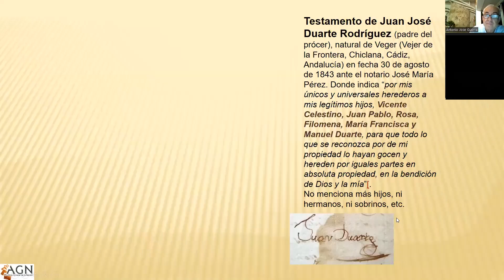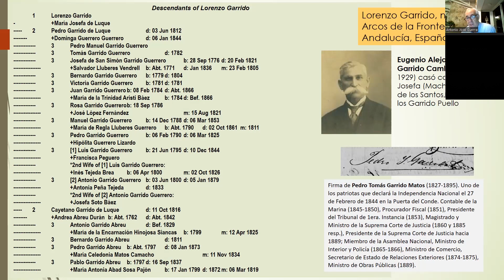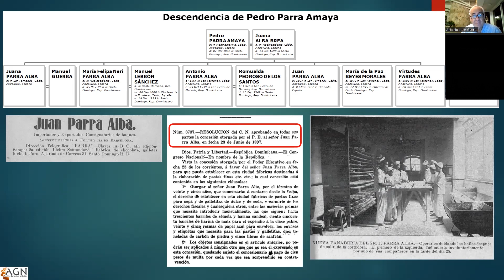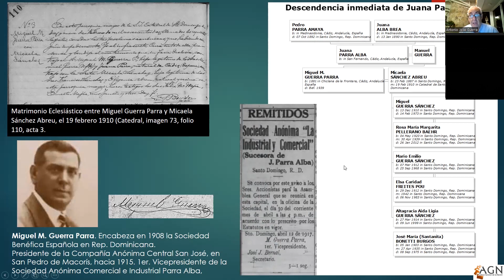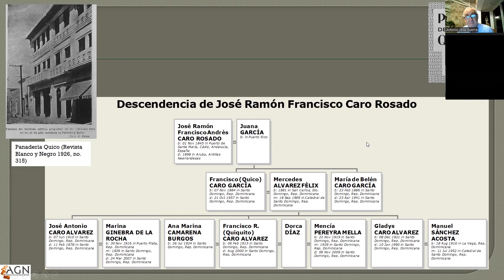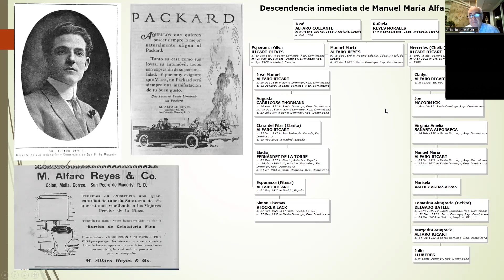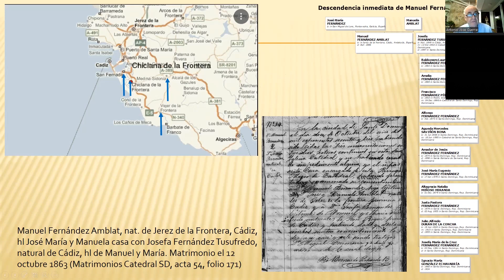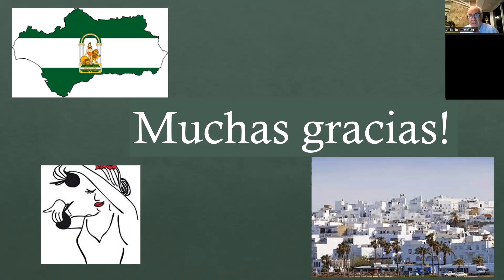9ª FLHD Conferencia Andaluces en Santo Domingo por el Ing Antonio José Guerra